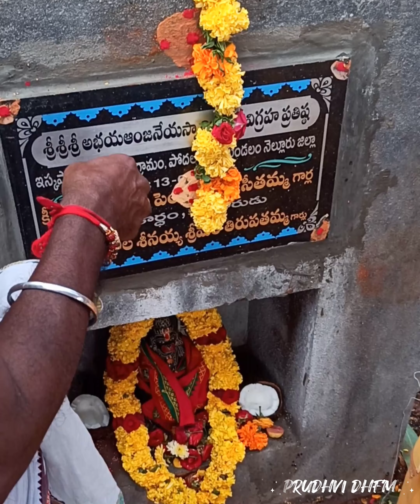hanuman Prathistaa (virur village 13/08/2022)